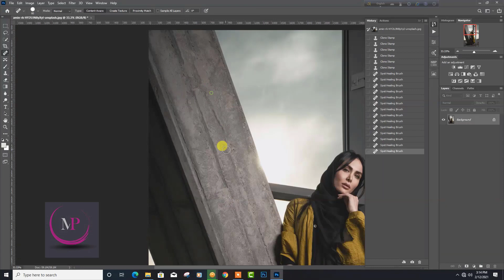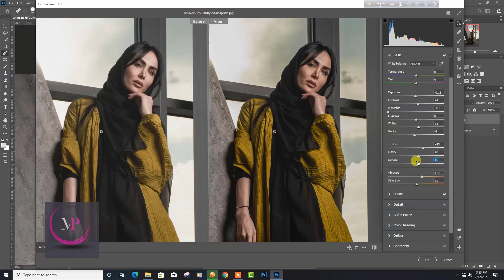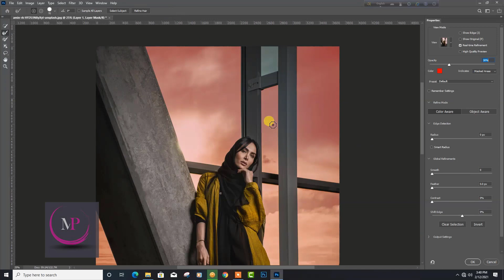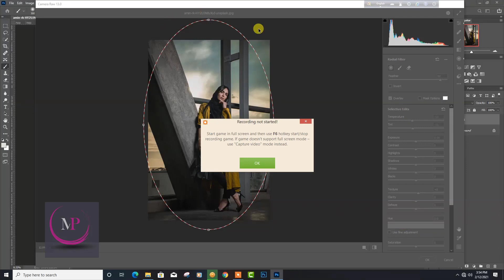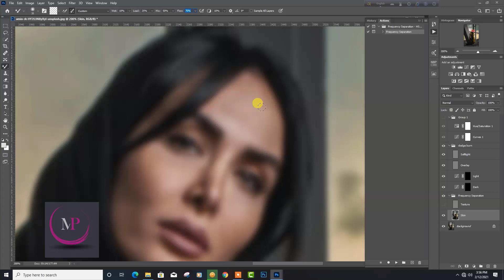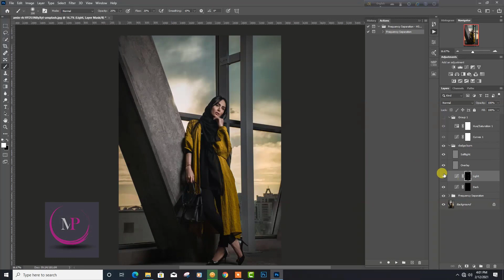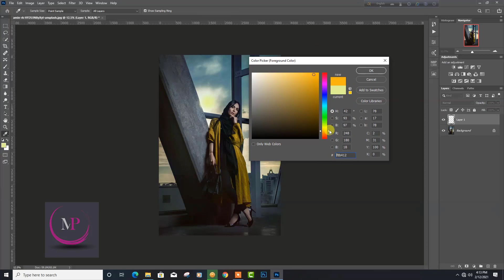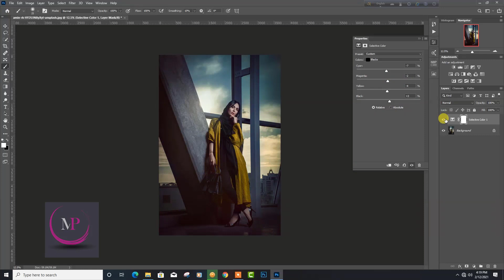The Best Portrait Retouching and Color Grading Techniques in Photoshop 2021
Hi Im Mahadi Hasan!

I am a freelancer Photo Editor and Photographer. I've started this training for anyone who wants to learn Pro photo editing.

If you want to buy this Frequency Separation action & 1 click filter.

Photoshop & Plugins || ||

Photoshop Tutorial || ||

Indoor Backgrounds:-

how to Fashion Portrait Retouching
adobe photoshop tutorial in urdu download
photoshop tutorials
beauty retouching photoshop
photoshop free photoshop tutorials for beginners
cb editing photoshop cc hindi
photoshop cc outdoor editing
photoshop cc outdoor portrait editing